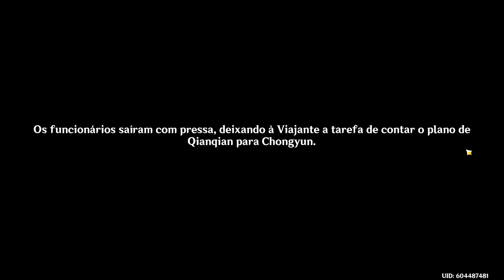💎Genshin Impact #92 - Eu Vejo um Espírito Maligno - Chongyun #1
Hoje estamos, começando a missão de encontros com o Chongyun.